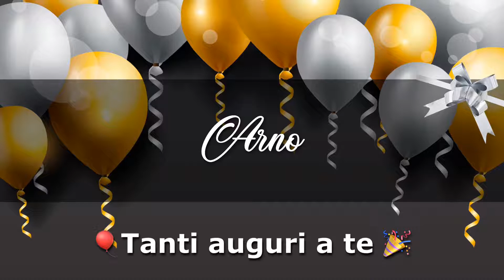BUON COMPLEANNO ARNO Angelclasico TANTI AUGURI